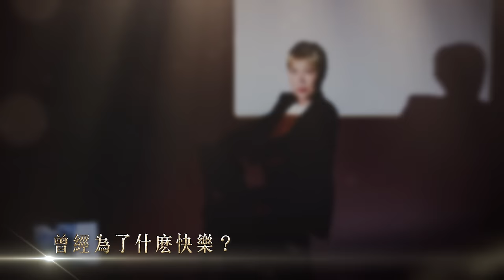黃小琥 必聽經典20首 | Tiger Huang TOP20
💽 都會療傷系女王  黃小琥
必聽經典20首 | Tiger Huang TOP20

聽黃小琥唱歌 不需要想像力
她總是可以直接命中每一個人的喜怒哀樂
「再堅強的人 內心深處總會有一個放心不下的故事與那個人」
坦率面對自己的放心不下也是一種修煉

有人說聆聽黃小琥的歌曲，不需要想像力，因為她的聲音滿載了情感和故事，唱出了我們心底的千頭萬緒，黃小琥率真坦然唱出人生裡的放心不下，繼續以豐富多變性的嗓音，深刻唱出我們每一個內心深處也許不敢面對的那一個故事。她看似倔強、強悍、絕不妥協的外表下，藏著的百感交集和千種故事經歷。歌聲騙不了人，歌曲唱的、能給的、撫慰的，比說的還多更多。

♬ 代表作品: 沒那麼簡單、重來、放心不下、伴、越愛越明白、對愛期待、該放手了、順其自然、說到做到、不只是朋友、分不到你的愛、心酸的成熟、你老了

1 沒那麽簡單 (收錄於2009年發行《簡單/不簡單》專輯) - 00:00~05:10
2 伴 (收錄於2009年發行《簡單/不簡單》專輯) - 05:10~09:43
3 一年半載 (收錄於2021年發行《存在》專輯) - 09:43~13:58
4 重來 (收錄於2011年發行《如果能…重來》專輯) - 13:58~18:38
5 順其自然 (收錄於2011年發行《如果能…重來》專輯) - 18:38~23:02
6 心愛的人 (收錄於2013年發行《放心不下》專輯) - 23:02~27:13
7 無價 (收錄於2022年發行《無價》單曲) - 27:13~32:40
8 好好唱歌 (收錄於2021年發行《存在》專輯) - 32:40~36:31
9 對愛期待 (收錄於2012年發行《愈愛愈明白》專輯) - 36:31~40:44
10 放心不下 (收錄於2013年發行《放心不下》專輯) - 40:44~45:13
11 該放手了 (收錄於2012年發行《愈愛愈明白》專輯) - 45:13~49:47
12 殼 (收錄於2009年發行《簡單/不簡單》專輯) - 49:47~54:45
13 心酸的成熟 (收錄於2015年發行《愛情原來沒什麼》專輯) - 54:45~59:02
14 愛情原來 (收錄於2015年發行《愛情原來沒什麼》專輯) - 59:02~01:02:45
15 青春花 (收錄於2013年發行《放心不下》專輯) - 01:02:45~01:07:59
16 你老了 (收錄於2015年發行《愛情原來沒什麼》專輯) - 01:07:59~01:13:01
17 曾經為了什麼快樂? (收錄於2021年發行《存在》專輯) - 01:13:01~01:18:31
18 說膩晚安 (收錄於2009年發行《簡單/不簡單》專輯) - 01:18:31~01:22:32
19 愈愛愈明白 (收錄於2012年發行《愈愛愈明白》專輯) - 01:22:32~01:25:57
20 動滋動 (收錄於2021年發行《存在》專輯) - 01:25:57~01:29:05

經典與復刻，一起來聽歌！